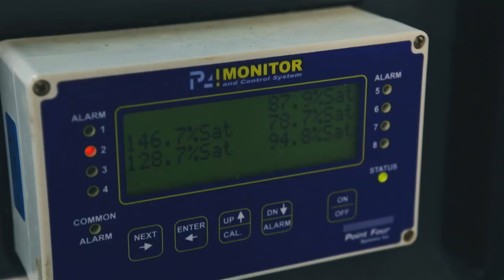Off to Work ... The Hatchery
Follow Mike from Grieg Seafood as he talks about working at a salmon hatchery. There's a lot of work that goes into salmon farming - much of it we never get to see.

Come back Tuesday to see the next video posted: Off to Work ... On the Farm